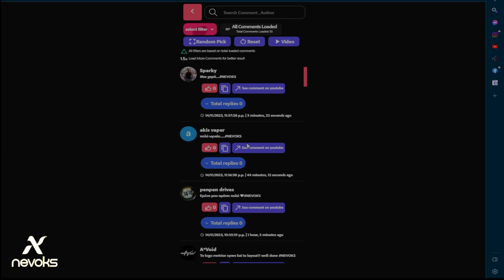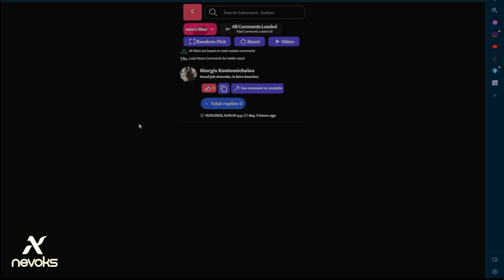WINNERS bY NEVOKS FEELIN A2 GIVEAWAY